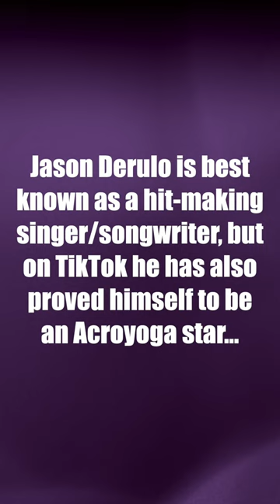Let's Shut Up and Dance: Jason Derulo shows off advanced Acroyoga skills on TikTok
Jason Derulo is best known as a hit-making singer/songwriter, but on TikTok he has also proved himself to be a capable Acroyoga star as well...